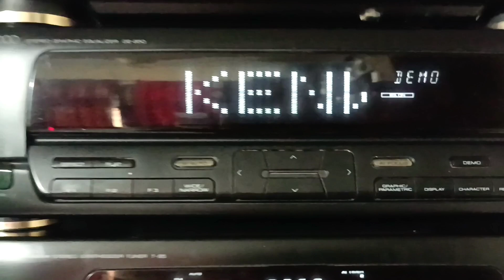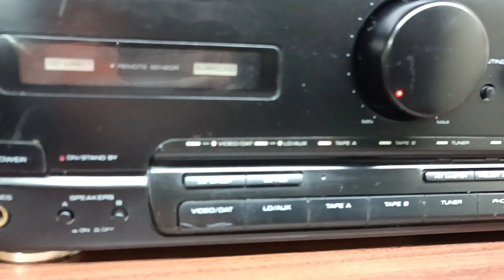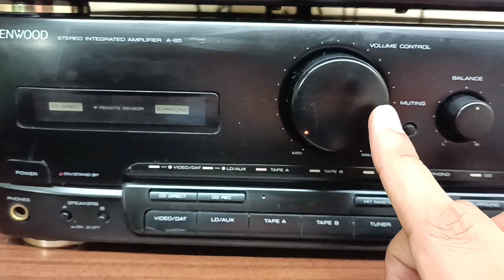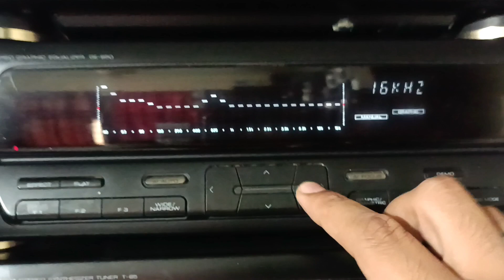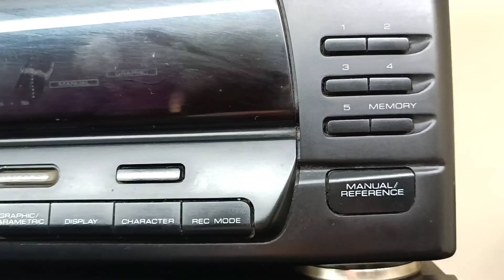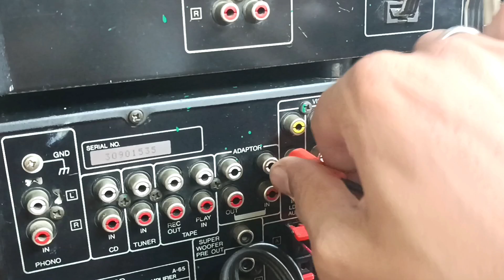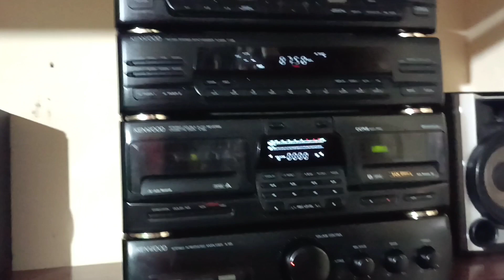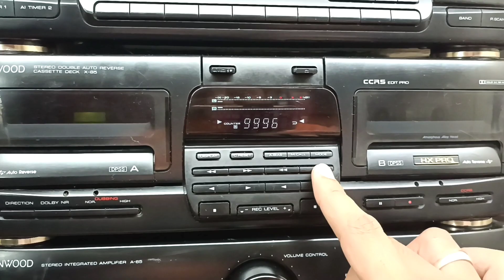Kenwood a65 rack system about in hindi. sold out in bhopal mp. sanjay chadar sir owner